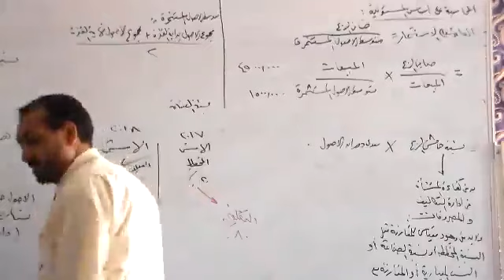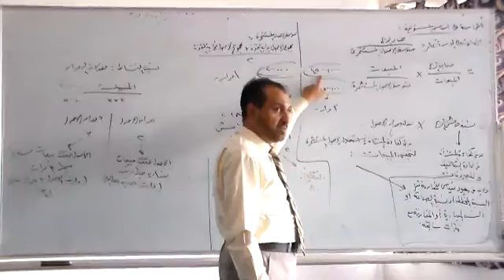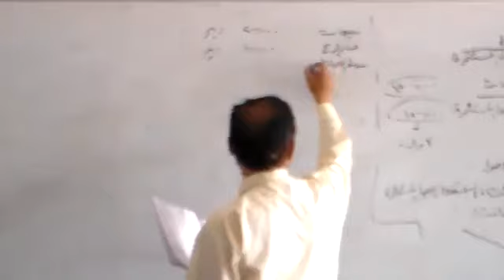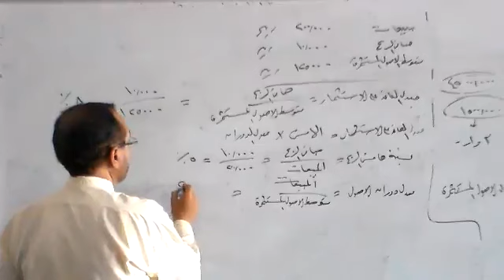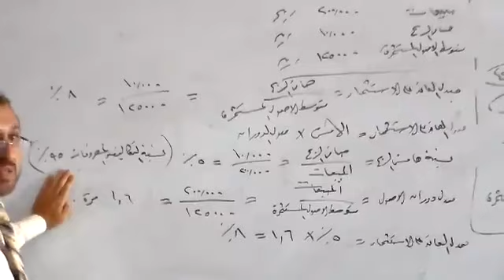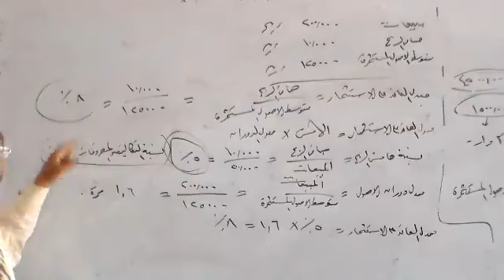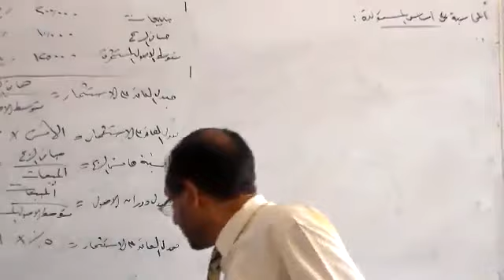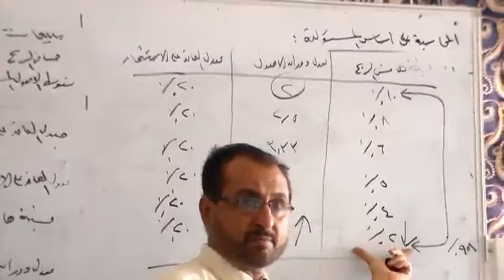MA lec12part3- 6